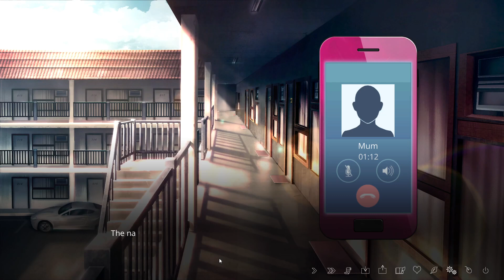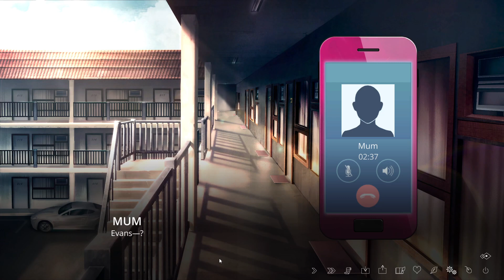LiveStream Under the Moonshine #309 - The Letter - Horror Visual Novel - Part 17 - POV: Rebecca [02]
Did you know that you can have your Walmart groceries delivered right to your front door as many times as you need them delivered for under $100 per year?  Get $20 off that price and give me a $20 Walmart credit as well with this link:

Use my promotional link and you'll receive a free week of ready to prepare meals and also give me a $10 credit on my weekly meals I am loving!  Use this link: